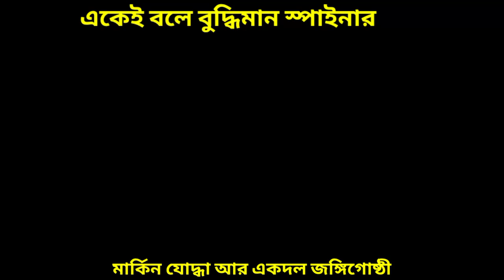মার্কিন সেনা এবং একদল গোষ্ঠ জঙ্গি যুদ্ধর কাহিনীmovieexplainedinbangla ! explained with aktar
Bollywood movie explained in Bangla